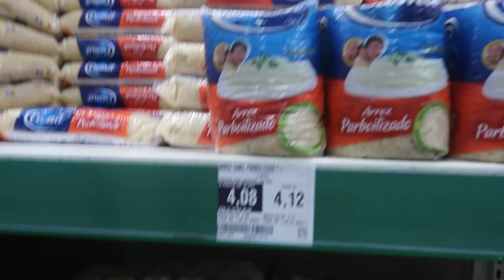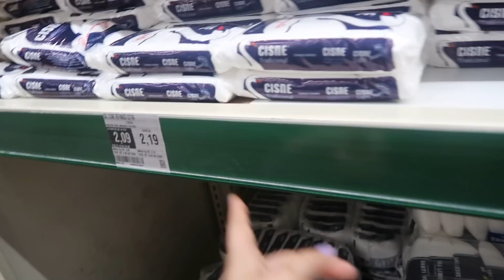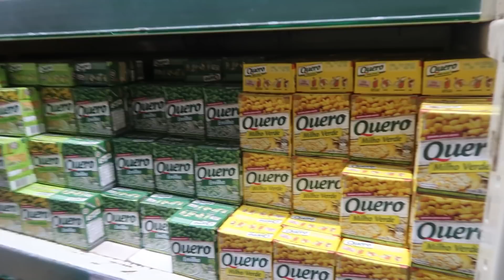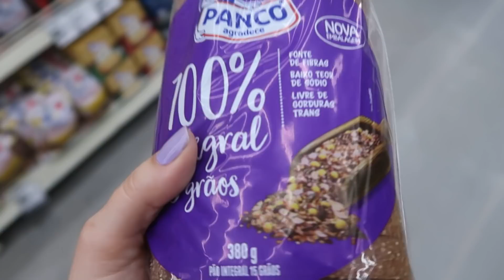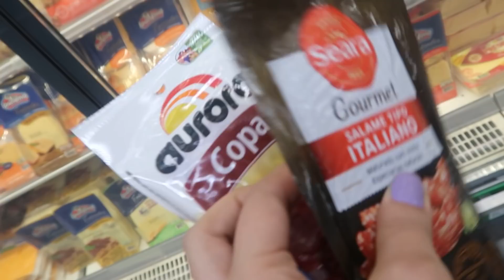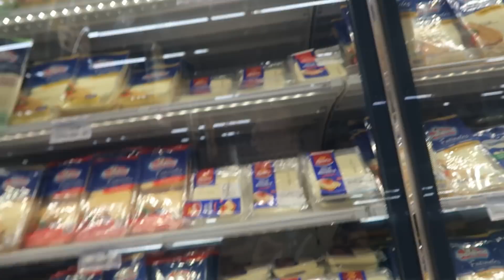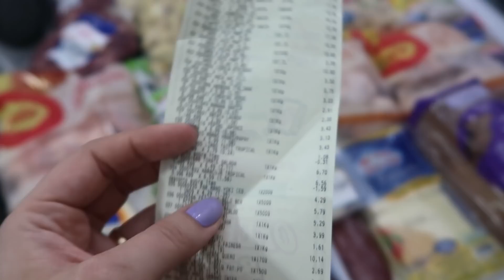COMPRAS DE MERCADO DO MÊS 🛒 - QUANTO CUSTOU?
O vídeo de hoje é de compras do mês no mercado atacadista!
Mostrei vários produtos que eu uso no meu dia a dia como dona de casa e que você pode encontrar nos mercados de São Paulo.

Eu sou Natália Hollup, moro em Guarulhos - SP, sou casada com o Felipe a quase 5 anos. Compartilho um pouco do meu dia a dia e das minhas experiências como esposa e dona de casa aqui nesse canal.